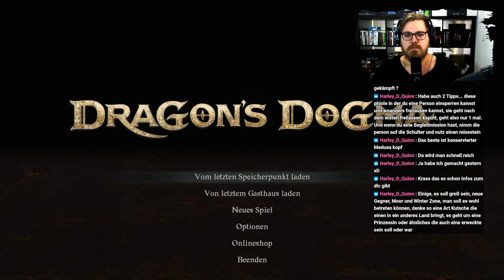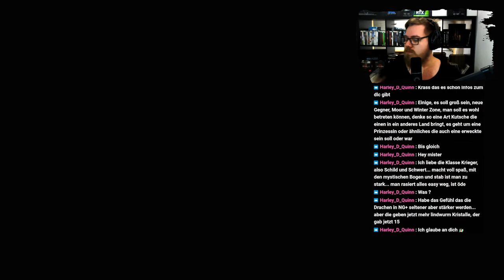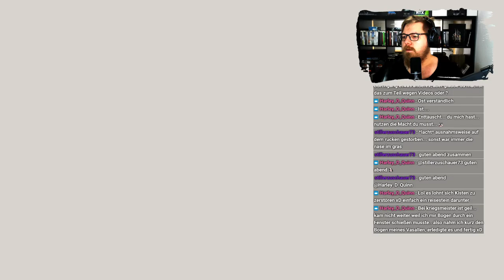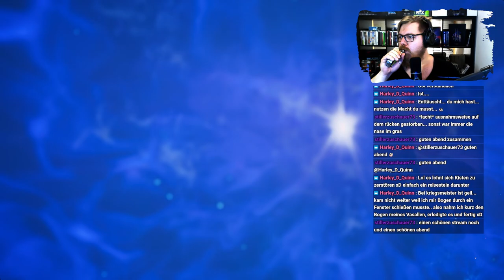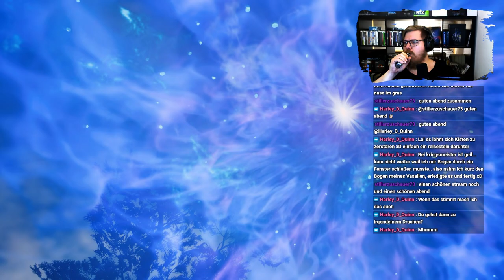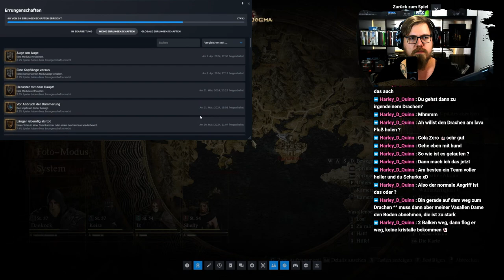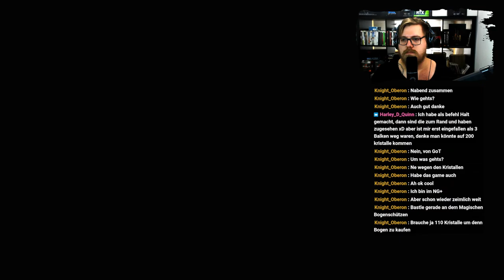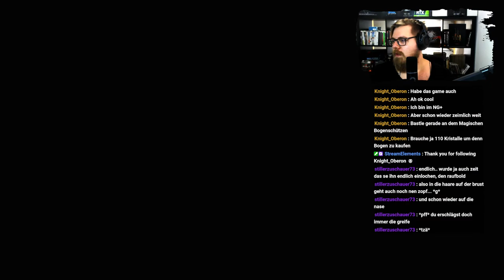Dragon's Dogma 2 | Medusakopf und Quests ⚔